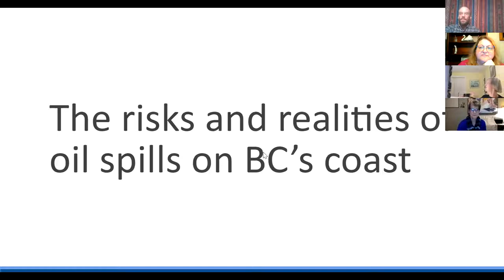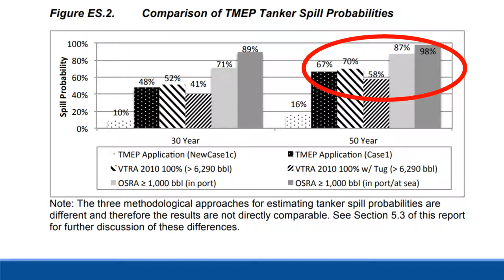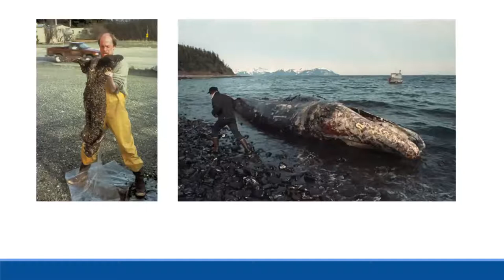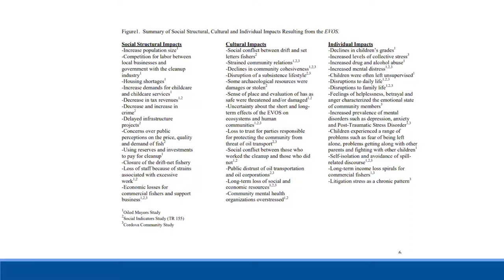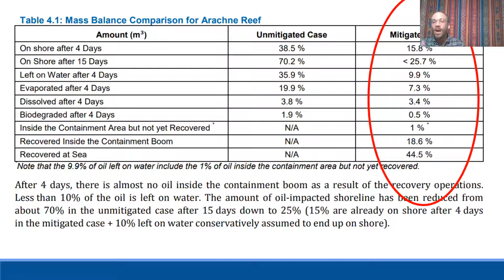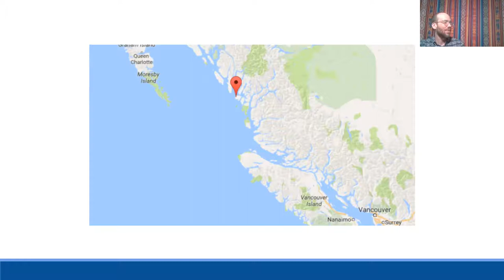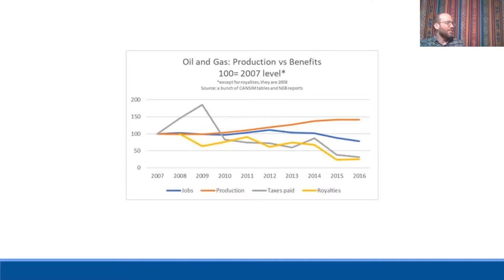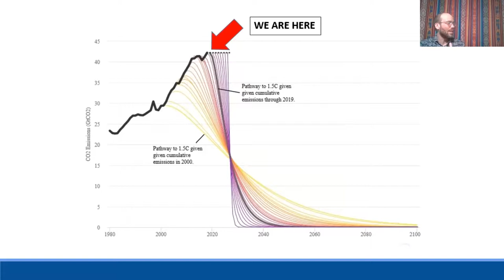Andrew Radzik: The risks and realities of oil spills on BC’s coast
2021 - February Monthly Meeting Speaker -Andrew Radzik from GSA talks about The realities of oil spills on BC's Coast